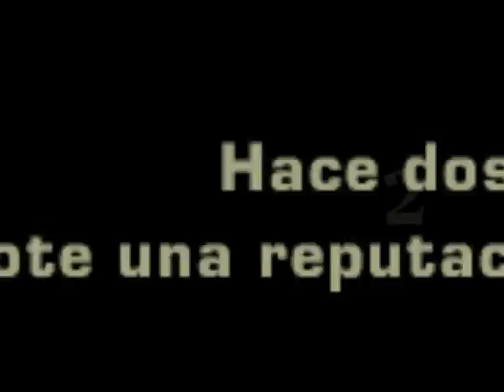segundo gameplay del canal need for speed most wanted. parte 1_capitulo 1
most wanted es videojuego de multiplataforma de carreras, desarollado por EA Black Box y lanzao primero por Electronic Arts el 16 de noviembre del 2005 en los estados unidos. es parte de la serie de videojuegos de need for speed. El juegoreintroduce persecuciones policias hacia un juego orientado a las carreras ilegales, con ciertas opciones de personalizacion de la serie need for speed: Underground. El juego sigue una historia diferente a la contada por la saga Underground y Underground 2.